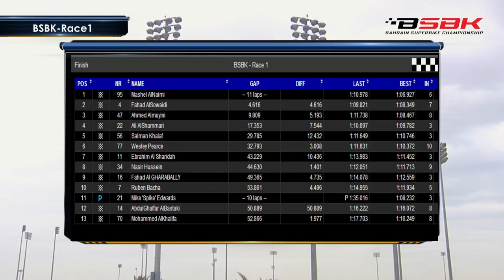Bahrain Superbike championship Round 4 Race 1 Full Race HD